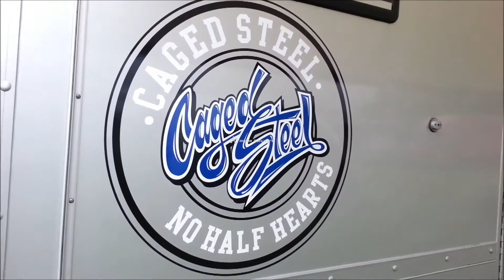Caged Fighters 6: Jay Furness Vlog Week 2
Week two of Jay's blog ahead of Caged Fighters 6 in Leeds. Jay will be Vlogging here at Your MMA until the fight.

The second installment sees snippets of his training in BJJ, seeing friends off to Brazil, and heading out on the tracks with the Caged Steel Race Team.

Follow him on twitter: @JayFurnessMMA